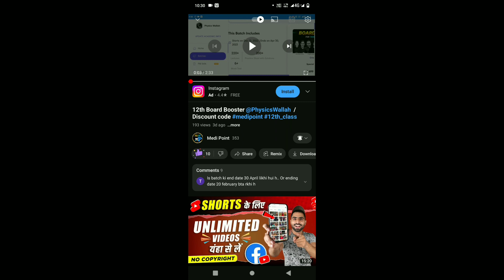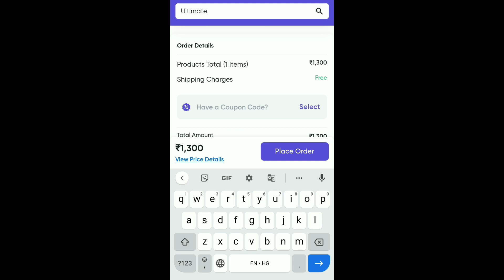Sprite for NEET 2023 Crash Course Meterial / PW Store coupons code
Our Second Channel Must Check This Our ⬇
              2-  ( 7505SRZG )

NCERT punch ✊

Best Books For NEET 2023/2024 Aspirants

(((student needs))) 👇👇👇

Highlights Pen 🖊️
Best Spiral Notes Books 📚
Study Table clock 🕰️
Study Laptop Table
Study Chair 💺
Study Table Light💡
Web Cam 📷

 • Watch 👁️
💠Note - MediPoint is not the Official Channel Of Physicswallah Alakh Pandey Sir.

PW Motivation,
PW Talks,  ashish sir Lakshya Batch
PW Fantube, PW emotion,
PhysicsWallah Batch, Sachin Sir, Sachin Sir Pw, Sachin Sir PhysicsWallah, Sachin Sir Ghost Story,